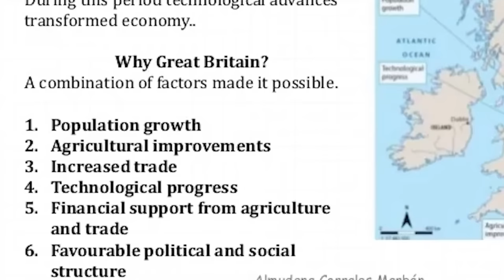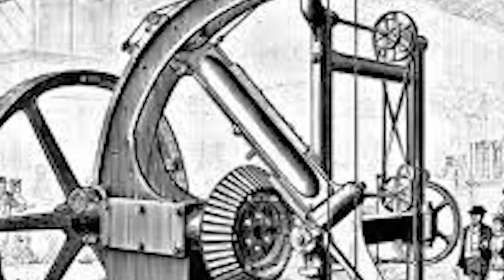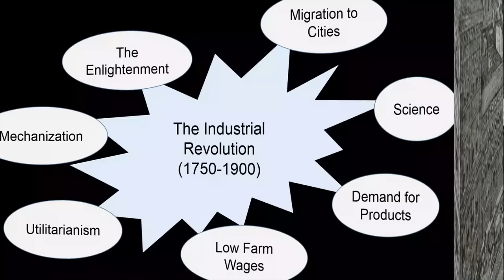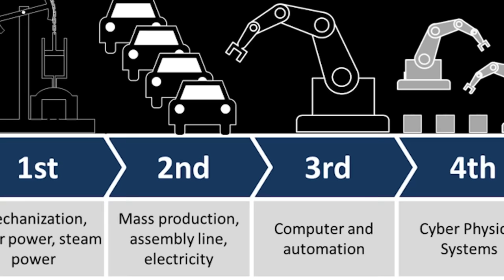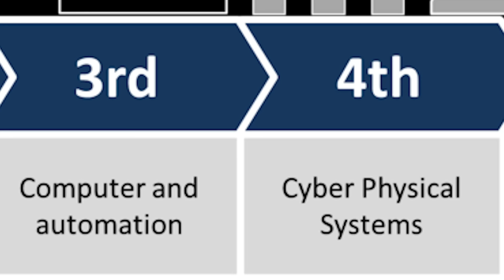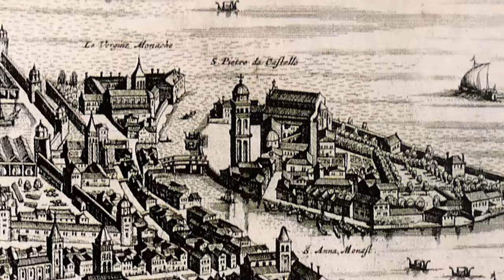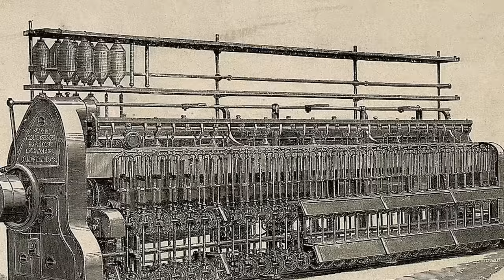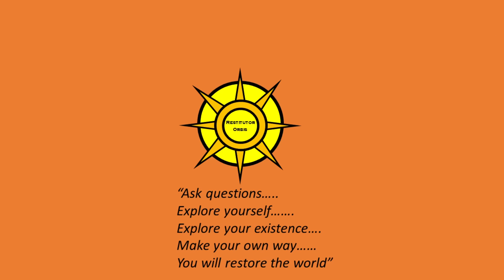Industrial Revolution or Recycling the Old-World?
The mainstream account of our recent history relies on cause and effect to explain our present civilization. One of the examples of "incontrovertible evidence" cited is the process of the Industrial Revolution. This process explains how an agrarian civilization of thousands of years of stagnation or at best limitation took the great leap forward to modernity. This exploration examines the account of the Industrial Revolution and considers how there may be another, more plausible explanation behind this stupendous advancement in humanity.